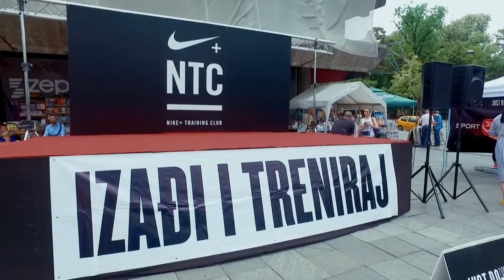Izadji i treniraj - Banja Luka 2018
Nakon Bijeljine i Tuzli, najveći sportski spektakl na otvorenom u BiH , "Izađi i treniraj", se nastavlja u Banja Luci.

Na Trgu Krajine, u subotu, 09.06., ne propustite fenomenalan javni trening sa početkom u 12h.

Za dobro vježbanje i razgibavanje, ove godine pobrinuće se tim fitness trenera: Aleksandra Aničić, Ksenija Kecman, Saša Kecman i Milica Budimir.

I ove godine, generalni pokrovitelji Sport Vision i brend Nike, za sve učesnike obezbijedili su majice za treniranje i osvježenje. Najsrećnijeg učesnika – očekuje i iznenađenje po završetku treninga.

 Ukoliko niste bili dio sportskog spektakla u Banja Luci - na videu pogledajte djelić atmosfere. Trening u Banja Luci je bio posljednji u ovom dijelu sezoni. Na narednom treningu se družimo u septembru.